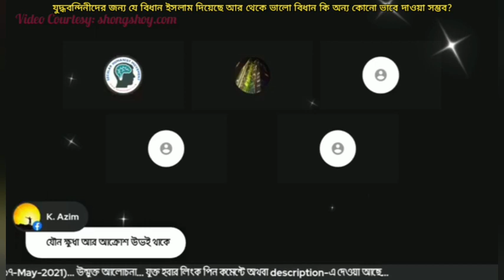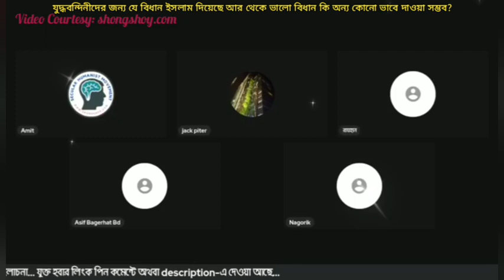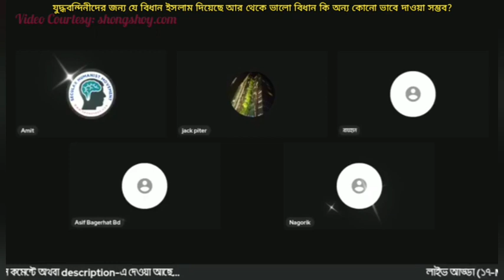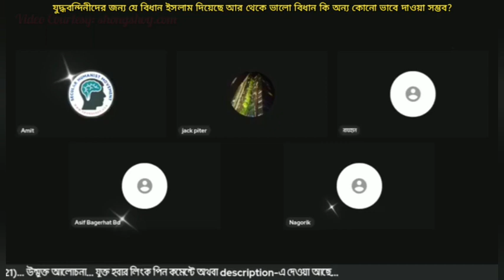যুদ্ধবন্দিনীদের জন্য ইসলাম যে বিধান দিয়েছে তার থেকে ভালো নিয়ম কি অন্য কোনো ভাবে দেওয়া সম্ভব?